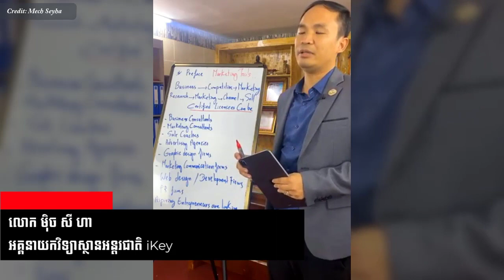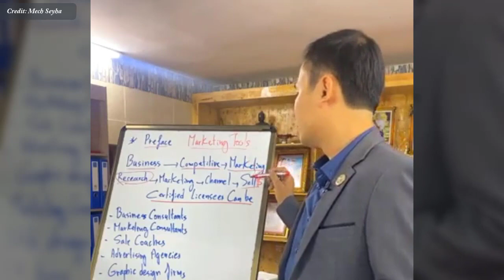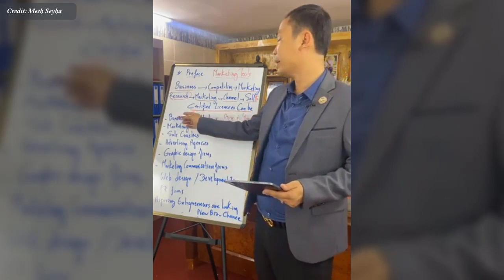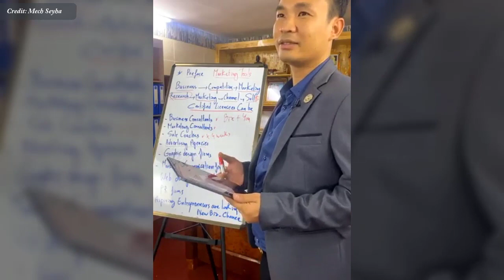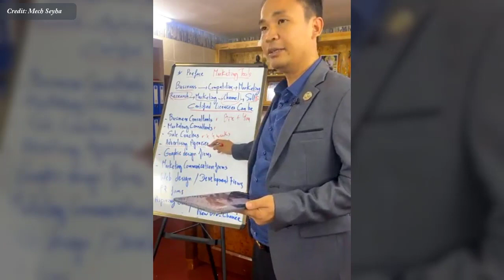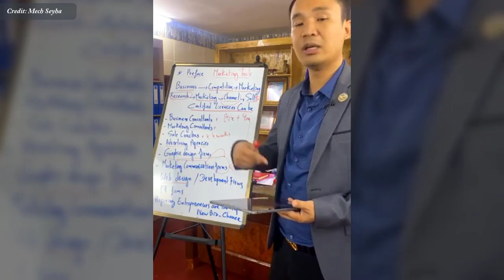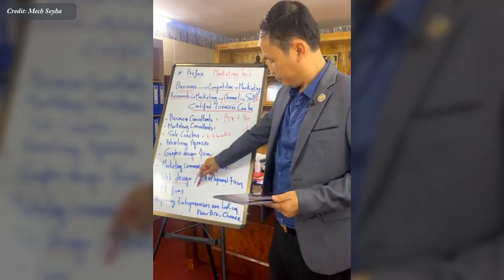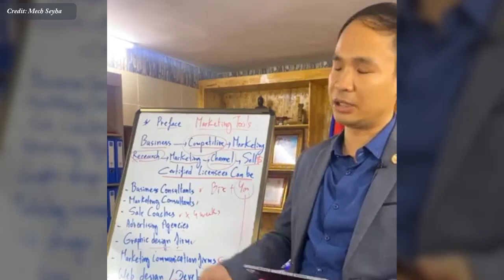Mech Seyha - ឧបករណ៍ធ្វើទីផ្សារ , Marketing Tools Lesson #1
In this video we want to show you about ឧបករណ៍ធ្វើទីផ្សារ , Marketing Tools Lesson1 by Mech Seyha, SUCCESS REVEAL

មេរៀនទី1 Marketing Tools (Certified Licensees)

✮✮✮✮✮ Enjoy!

✡ ABOUT US ✡
.: Why We create SUCCESS REVEAL channel :.
1. To inspire, Motivate, create new entrepreneur
2. Share Business knowledge, Entrepreneurship, Success
3. Free Business Education Online